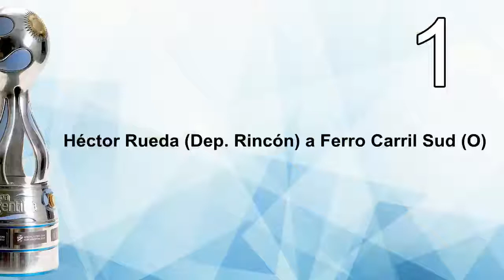Los tres mejores goles de la Segunda Fase eliminatoria B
Repasá los tantos más destacados de la segunda instancia entre equipos del Federal B, correspondientes a la Copa Argentina 2018.